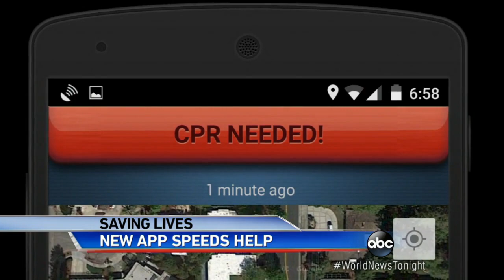Pulse Point: New CPR Phone App Uses Social Media to Save Lives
Pulse Point connects folks with life-saving skills to people in need.